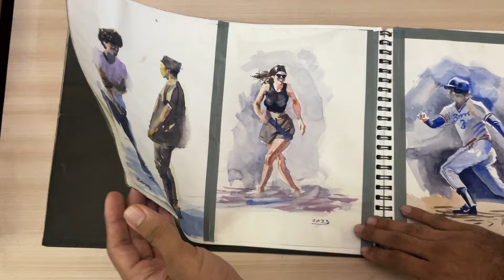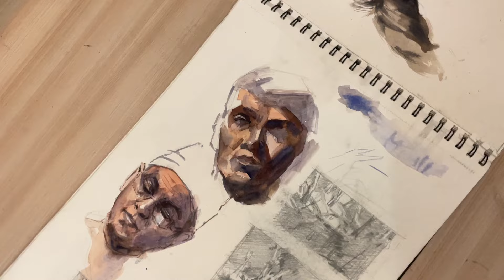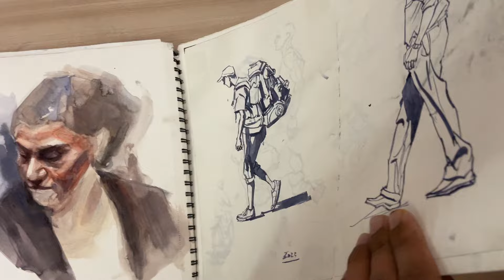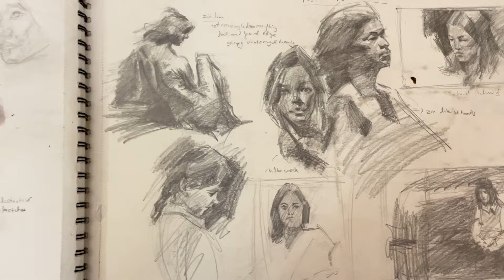My SKETCHBOOK TOUR after finishing 2 years at A Fine Art college